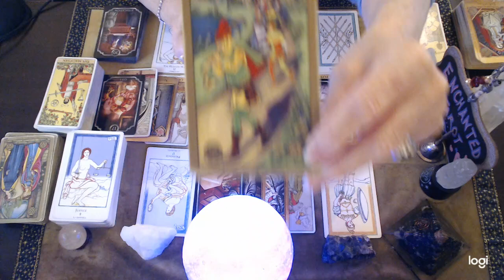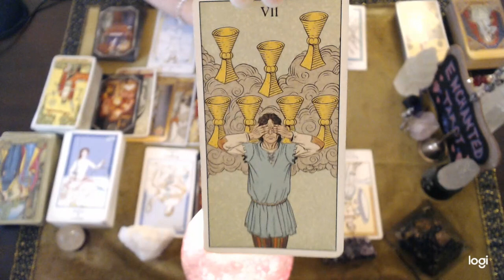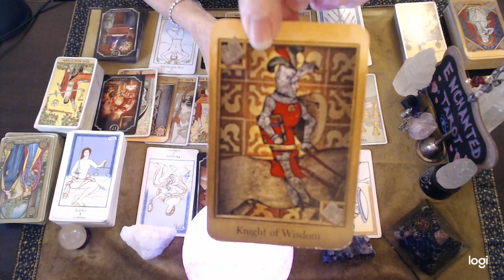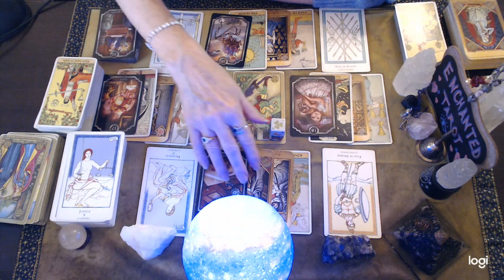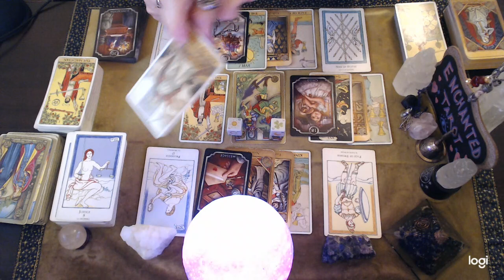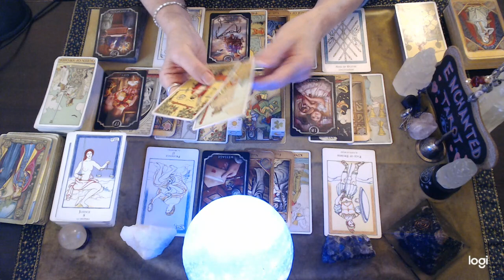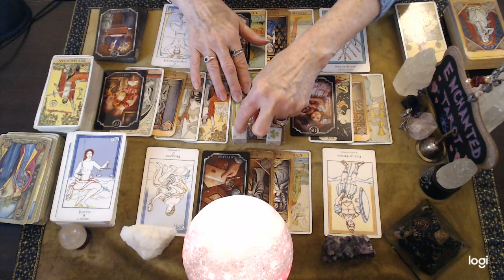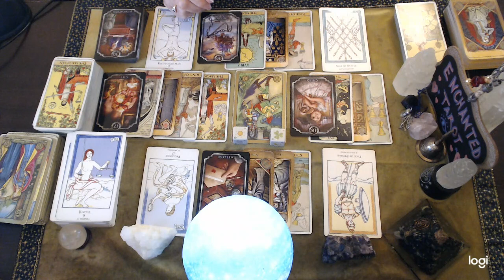Gemini ❤️ OMG...It's Happening!! This Is Exactly What You've Been Dreaming Of..🌹🔮👀